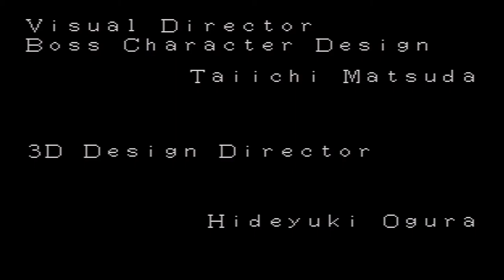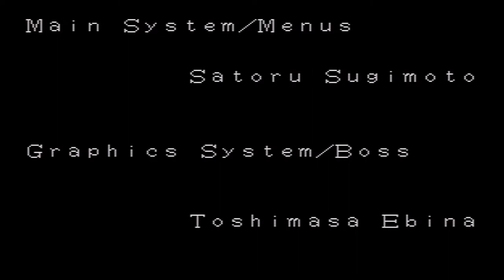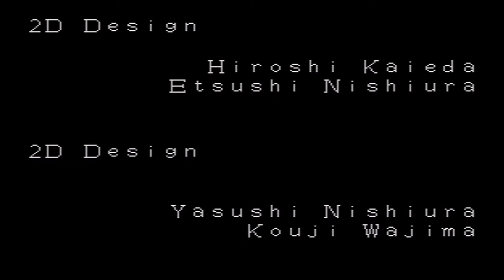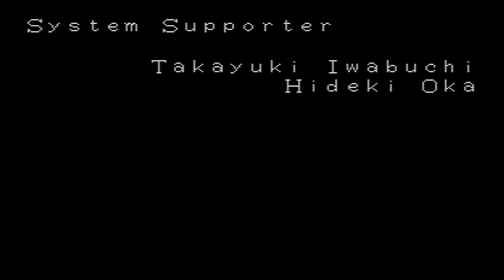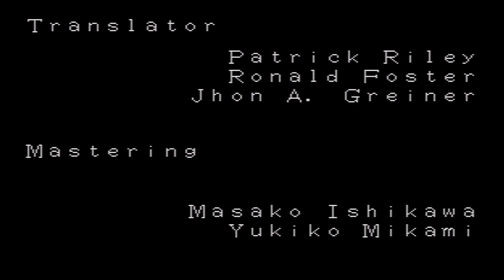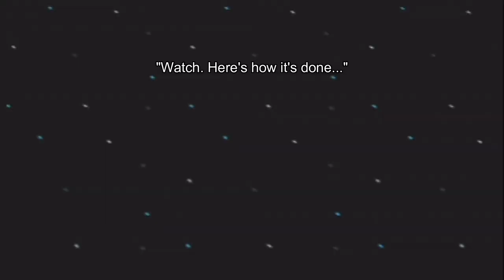Bomberman 64: The Second Attack! 100% Playthrough (Final-Warship Noah)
Bomberman and Pommy make their way to the BHB Army's warship, Noah, with the Elemental Stones in tow...

(The Late) Tomohiko Kira (Xenogears)

Yasunori Mitsuda (Chrono Trigger, Xenogears, Xenoblade Chronicles 2)

Hidenobu Otsuki (Xenogears, Xenoblade Chronicles 2: Torna, the Golden Country)

Tomokazu Kudo (One-time composer, but still works for Capcom)

Hiroyo Yamanaka (Xenoblade Chronicles)

Yoshitaka Hirota (Shadow Hearts)

Kenji Hiramitsu (Xenoblade Chronicles)

You know, this game really has an amazing soundtrack.

Recorded with Roxio Game Capture HD, graphically enhanced with Monoprice AV-HDMI converter, and edited with Wondershare Filmora. Pixel art made in Krita.

Extra audio sources:

Monty Python and the Holy Grail (Published in 1975)